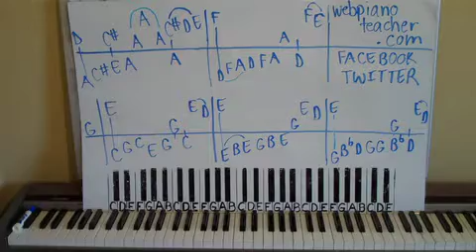Piano Lesson How To Play My Way Shawn Cheek Tutorial